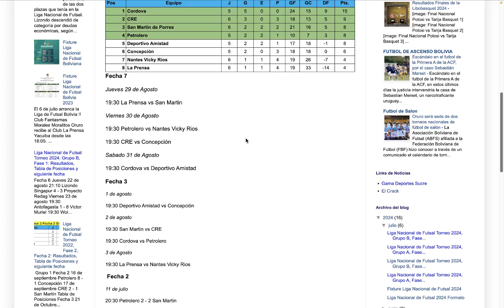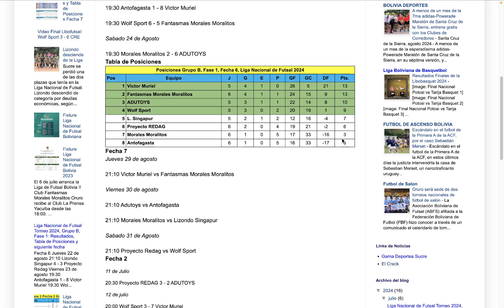Liga Nacional de Futsal 2024, Fecha 6: Resultados, Posiciones y Fixture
Estos son los resultados y posiciones de la fecha 6 de la Liga Nacional de Futsal